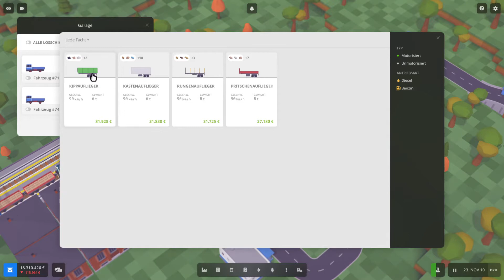Größere Frachtkapazität bei zu wenig Gütern S02E83 🚆 Voxel Tycoon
► Voxel Tycoon ist eine Wirtschaftssimulation mit Schwerpunkt Transportwesen, Fabriken und Bergwerken in einer unendlich großen Voxel-Landschaft.

► In der 2. Staffel kommen folgende Mods zum Einsatz:
Infinite Ressources
Jaco Mods
Retaining Walls
Buildings Pack
SCM Trucks Pack V1.07